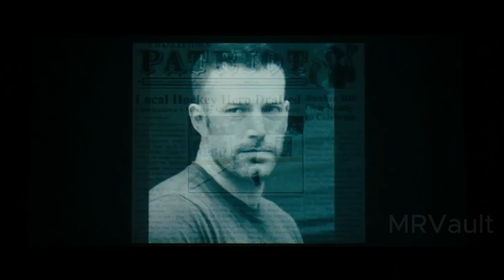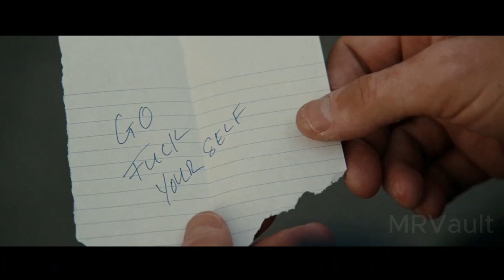The Town Bank Robbers are Brutal and on FBI's Radar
Doug is the architect of his 4-man bank robbery crew. Living in Charleston and targeting Boston banks and armored cars, life is good. When a crew member takes a bank manager hostage, Doug must learn what she knows about them. In the process, he falls for her. Doug then wants to change his life, but those making money from the robberies won't leave him in peace. The FBI are eager to see the crew dead or in prison for life.

"The Town" (2010)
Ben Affleck, Rebecca Hall, Jon Hamm, Jeremy Renner, Blake Lively